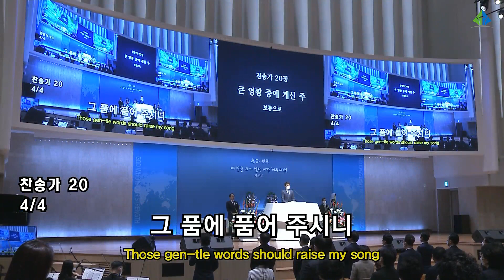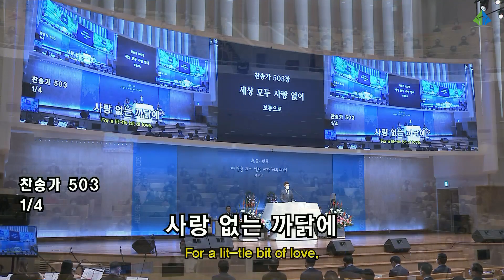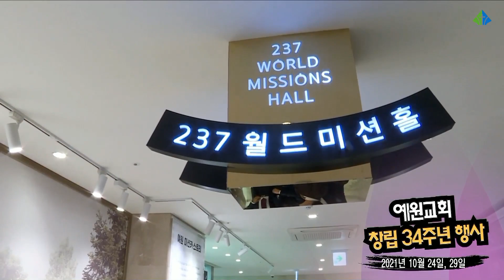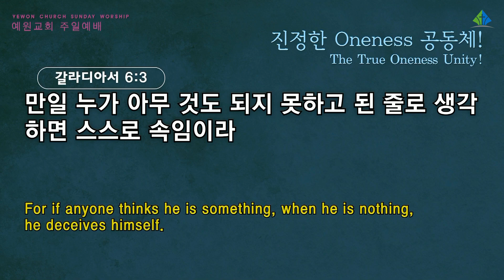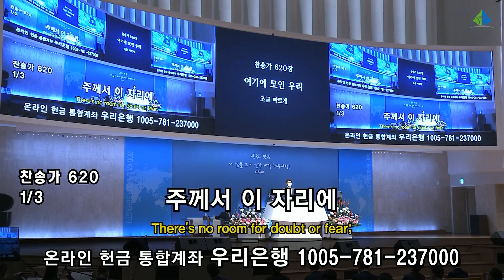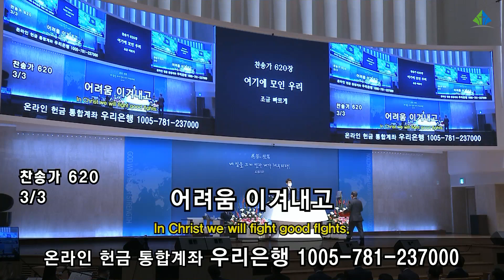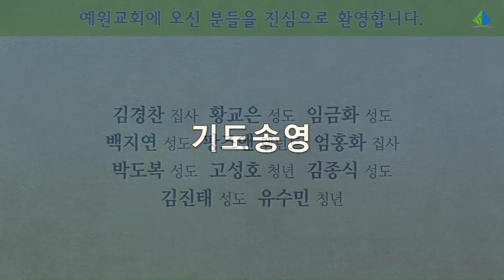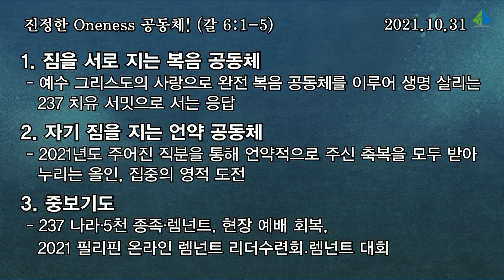[예원교회] 2부 주일 전체예배 - 진정한 Oneness 공동체! - 정은주목사 - 2021.10.31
진정한 Oneness 공동체!
정은주목사